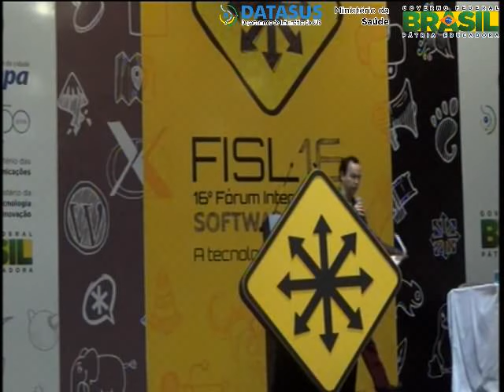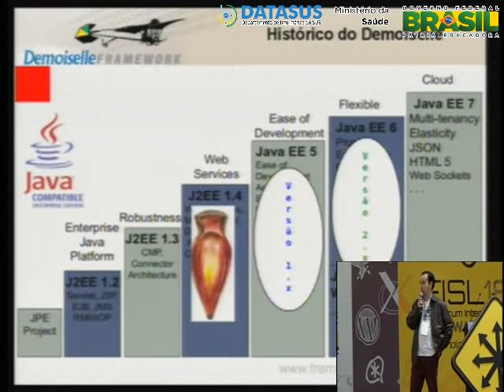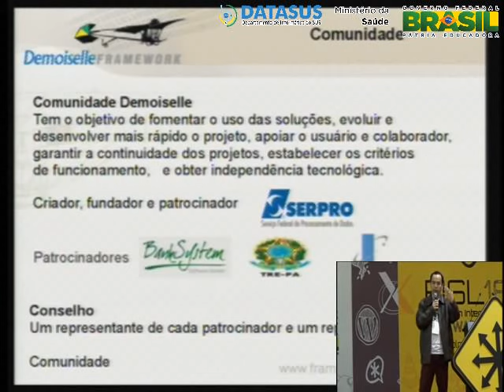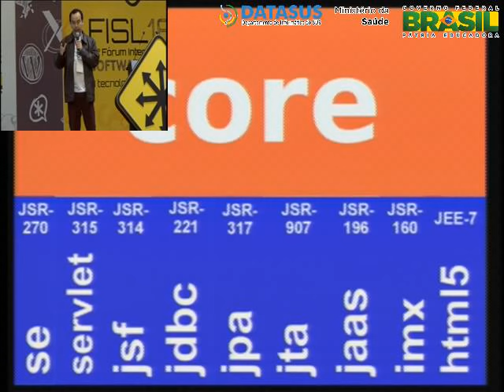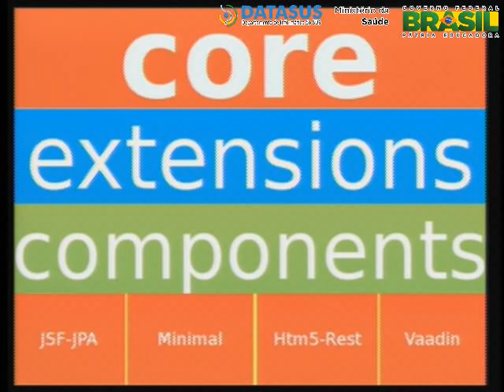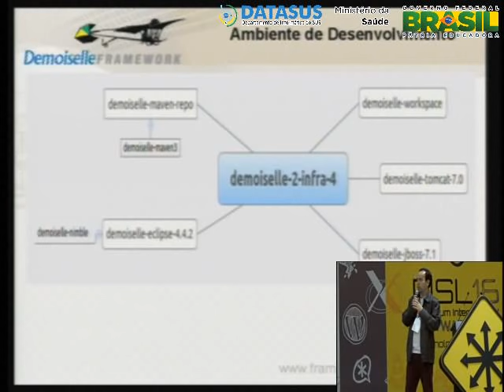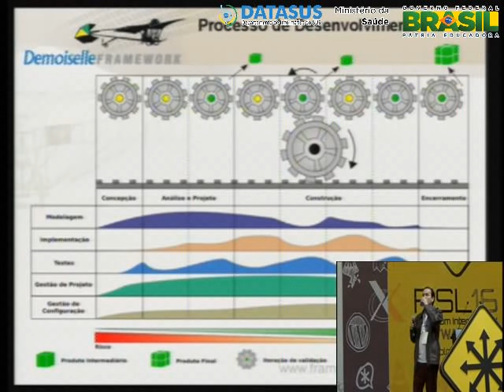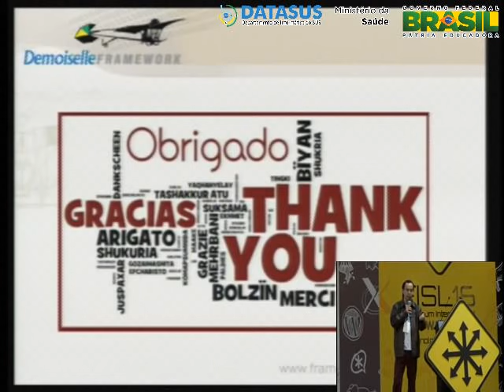Demoiselle 2.5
Esta verso apresenta um conjunto de novas funcionalidades voltados para a adoo de arquitetura web da atualidade que utilizam front-end HTML5 e back-end baseado em api's REST.

Emerson Sachio Saito